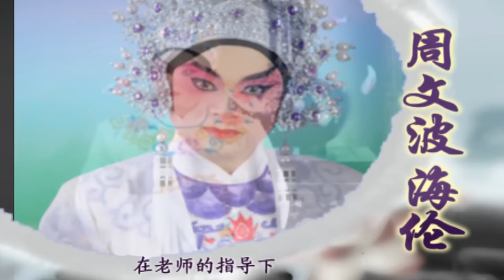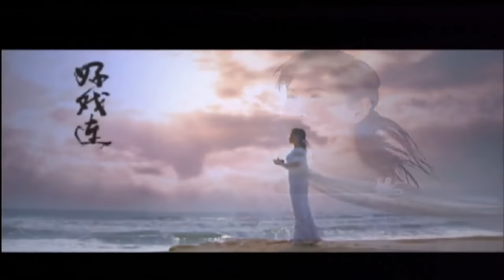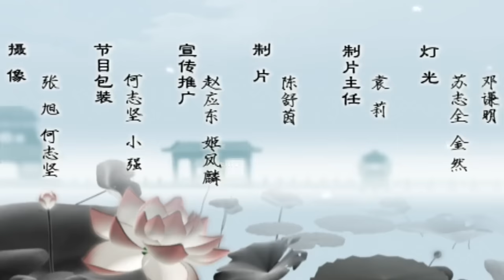周文波和海伦分享演出经历,观众太热情,下了三次雨都不走【阿湘讲戏】粤剧|cantonese opera